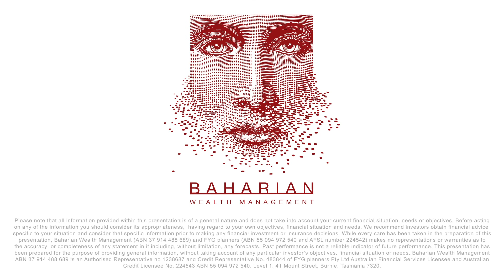With the work from home trend, is real estate a poor investment? - Fast Money Episode 03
In this week's episode, we discuss the impact of the work from home trend and whether real estate is a poor investment.